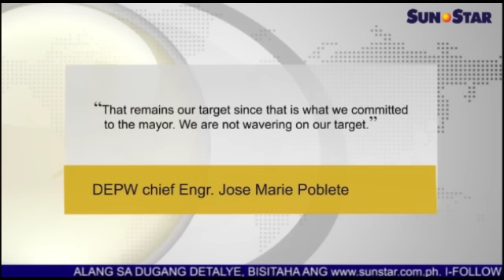4 floors sa CCMC gilaomang mahuman sa Feb. 24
Ania ang replay sa Sun.Star Pilipinas alang karong adlawa, Pebrero 15, 2016. Ang replay features naglangkob sa mga balita, entertainment, isports, ug kahimtang sa panahon.

Balita:
1. Binay nanguna sa bag-ong survey; Poe, Duterte tabla
2. 4 floors sa CCMC gilaomang mahuman sa Feb. 24
3. Patayng' lawas sa 4 OFWs nga namatay sa Iraq miabot na sa Davao
4. Magtiayon patay sa aksidente sa Bago City atol sa Valentine's Day

Showbiz:
1. Anak ni Marian Rivera, Dingdong Dantes gibunyagan